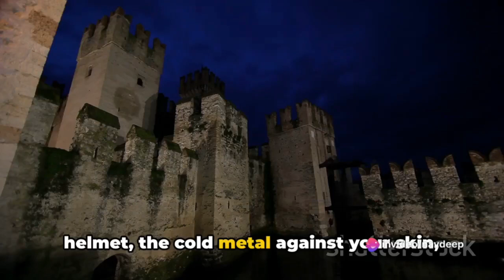Discovering Unique Beauty: Exploring Estonia's Perfect Charm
Estonia travel,
 unique destinations,
Baltic culture,
 Estonian landmarks,
scenic beauty,
hidden gems,
 European adventure,
cultural exploration

In this video, join us on a captivating journey as we delve into the hidden gem of Estonia, unearthing its breathtaking landscapes, ancient traditions, and vibrant modern art scene. From the enchanting wilderness of Lahemaa National Park to the intriguing customs of the Seto people, and the innovative art galleries in Tallinn, Estonia has so much to offer. Get ready to be amazed by the beauty and rich culture of this Baltic treasure.